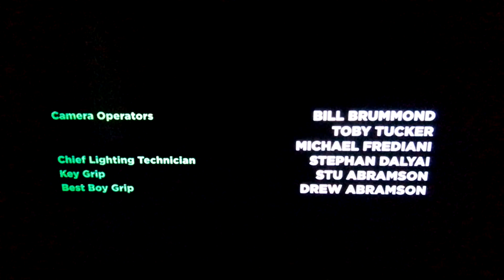Ted (2024) Outro (Flash Gordon Version)